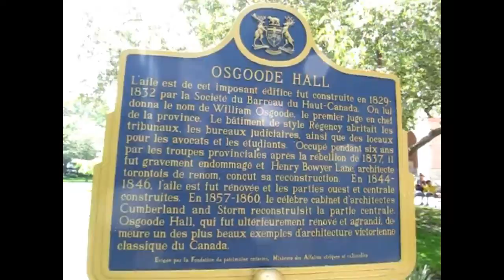DOORS OPEN 2017: OSGOODE HALL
Toronto Canada May 27 & 28, 2017 - Named after William Osgoode, th first Chief Justice of Upper Canada.  The Building was constructed in 1829 to 1832.  It houses the Ontario Court of Appeals, The Law Society of Upper Canada.